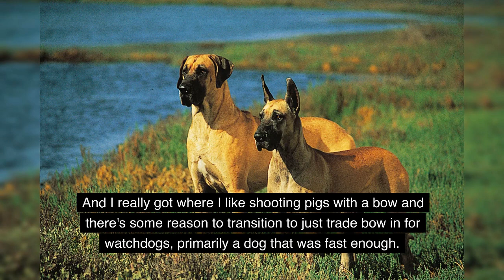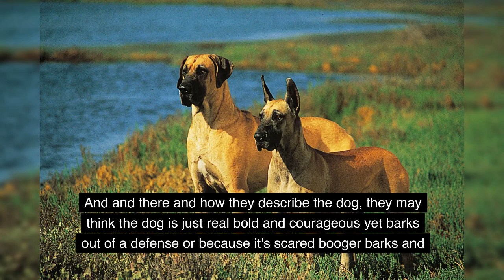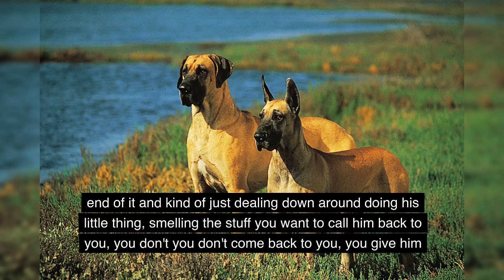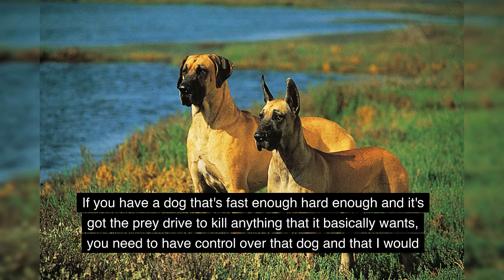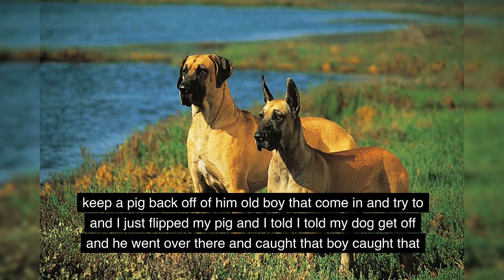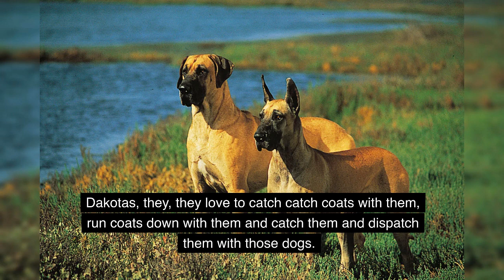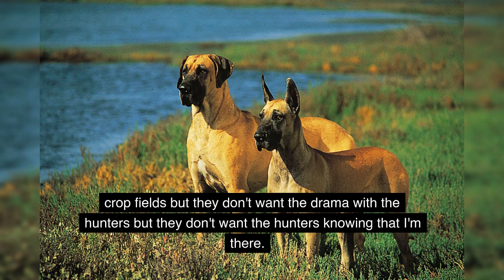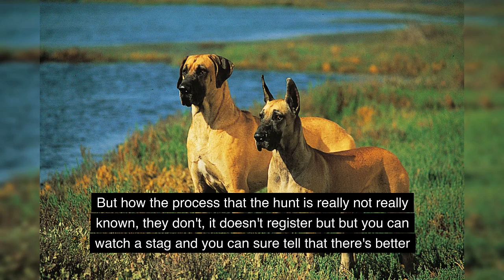THE DOGUMENTARY PODCAST: WORKING GREAT DANES (AUDIO ONLY)